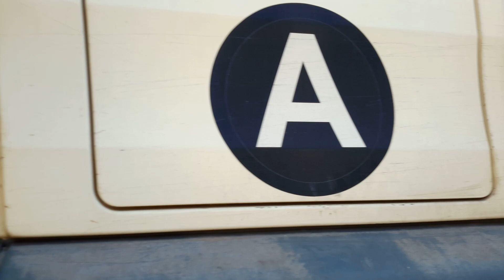MAN TGS 33.430 SIDE TIPPER